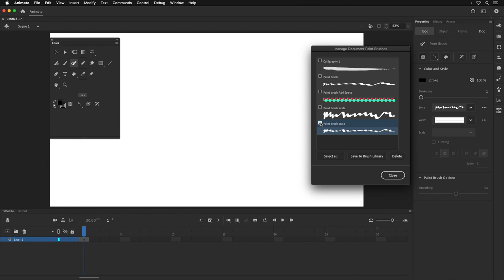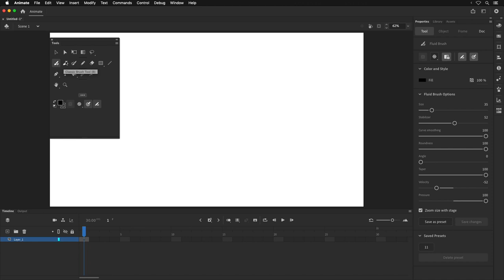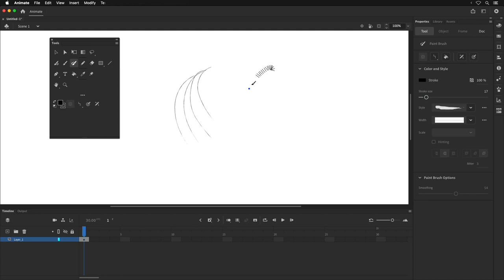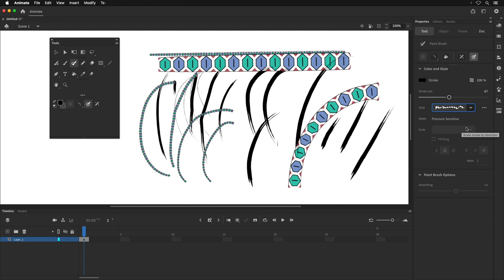Adobe Animate CC 2021 - Using the Brush Library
In this video, I demonstrate how you can use the Brush Library to add additional stroke styles to the Paint Brush Tool in Adobe Animate 2021. The stroke styles in the Brush Library will only work with the Paint Brush Tool, and not the Classic Brush or the Fluid Brush. While it’s easy to use the default paint stokes, adding them from the Brush Library gives you additional brushes to use.